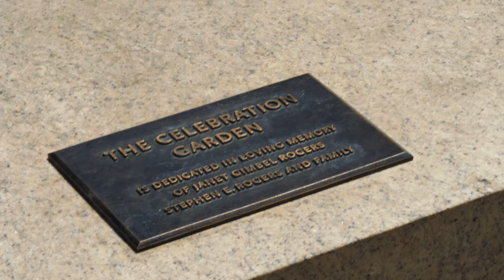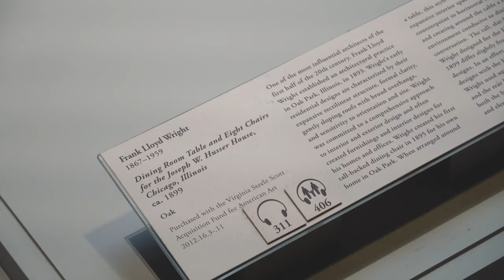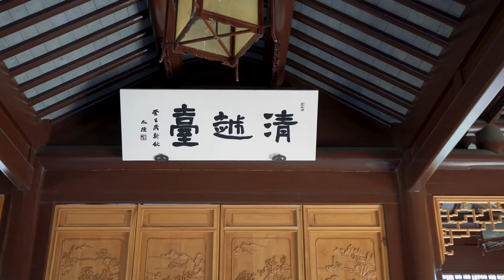The Huntington Library, Art Museum, and Botanical Gardens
In this video, Julie and I go to The Huntington to check out Made in L.A. 2020: a version and The Chinese Garden!

Camera:
Sony a6400 w/ 18-135 kit

Shot with no Picture Profile but I did add Premiere's Creative Look: SL Cross HDR

Visit The Huntington, one of the best museum/botanical garden in SoCal!